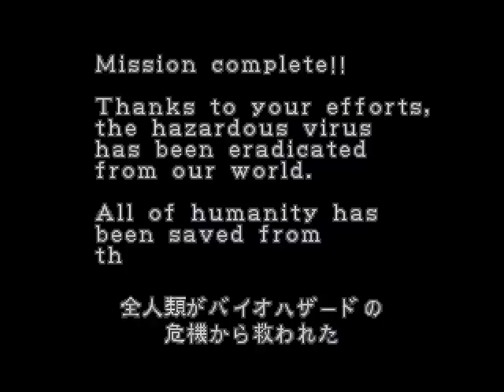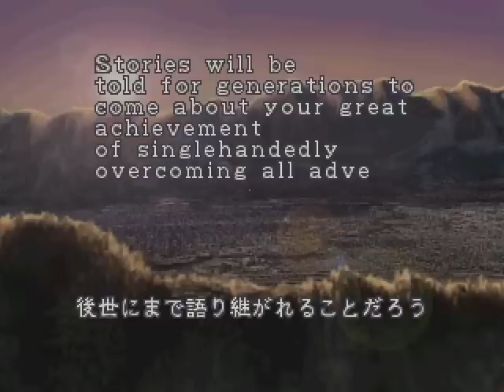Extreme Battle Mode : [ Biohazard 2 SourceNext ] Level 3 Chris Part 5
Part 5: We continue to explore the RPD, in search of the 4 bombs!

Game: Biohazard 2 SourceNext Version
Mode: Extreme Battle Mode
Difficulty: Level 3
Character: Chris Redfield

Recorded with Fraps @ 640 x 480 / 30 fps, and encoded with VirtualDub and DivX